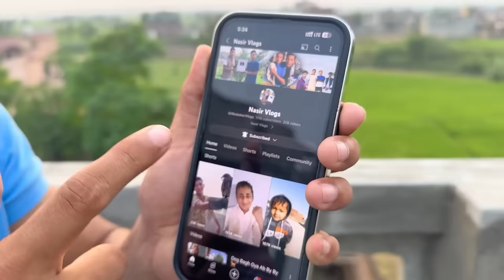Kite Flying Nasir With Colourful Chick Catch